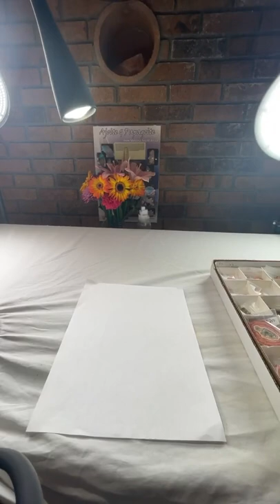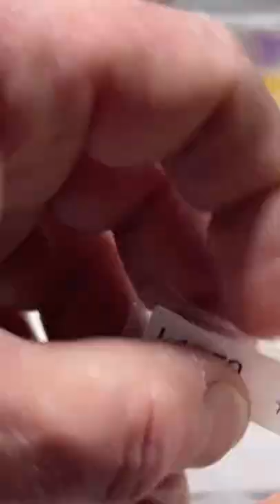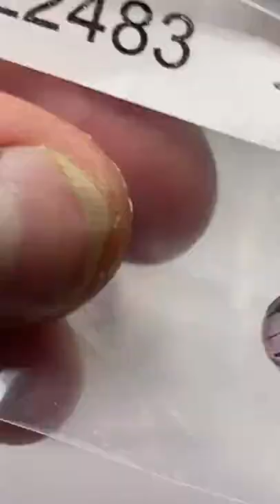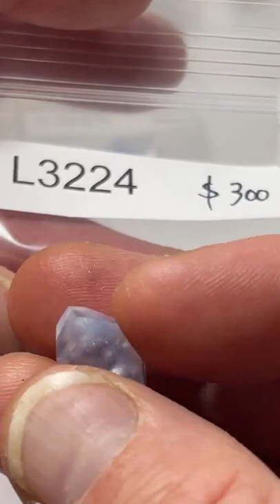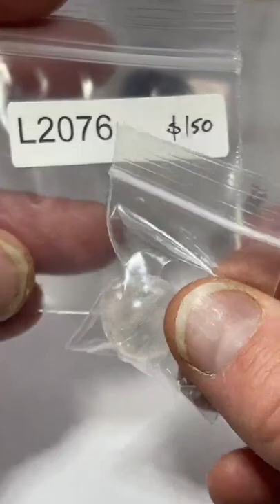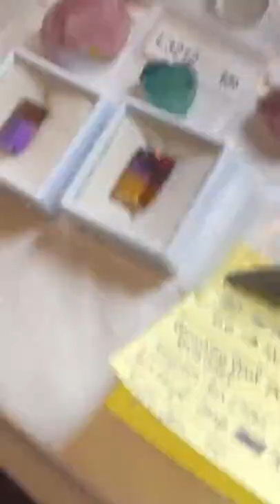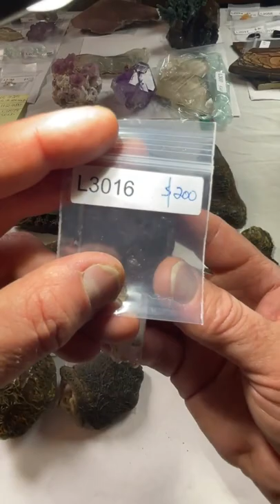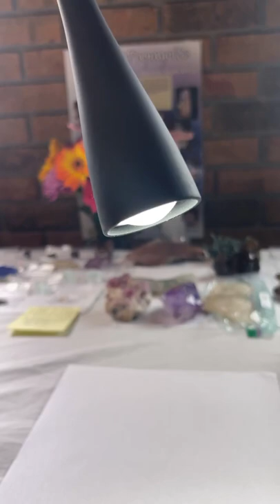LIVE NO 34 - Part 1 - April 10, 2022